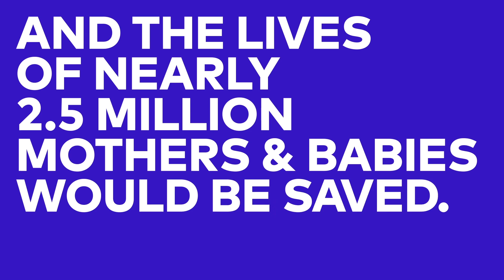Women React to History's Worst Contraception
History's Worst Contraception

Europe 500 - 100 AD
weasel testicles- tied around leg

Ancient China
A cocktail of lead and mercury

Ancient Egypt - inserted in
Crocodile Dung & Honey inserted into the diaphragm

France 1600
Onion juice

Europe 1800s
Metal thimbles inserted into the diaphragm

America 1950's
Lysol Douching

Canadian Frontier
Cocktail of beaver testicles soaked in moonshine

225 million girls and women around the world have an unmet need for contraceptives.  When women take control of their health and family planning, they can get a better education, get a job and even start their own business. They can lift their children out of poverty and into opportunity in a single generation.

If the unmet need for contraceptives were addressed, maternal deaths would drop by 67%, new born deaths would drop by 77%, and the lives of nearly 2.5 million mothers and babies would be saved.

Take action today to ensure that women's health is something SheDecides.

Global Citizen is a social action platform for a global generation that aims to solve the world’s biggest challenges. On our platform you can learn about issues, take action on what matters most, and join a community committed to social change. We believe we can end extreme poverty because of the collective actions of Global Citizens across the world. Join the movement and take action to end extreme poverty

This video is a Global Citizen guide to gender inequality and female empowerment.